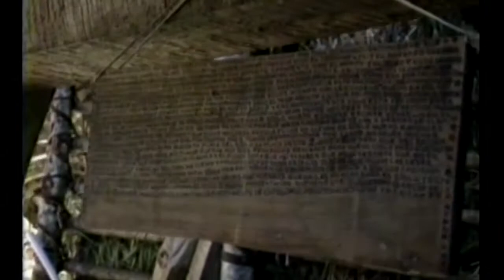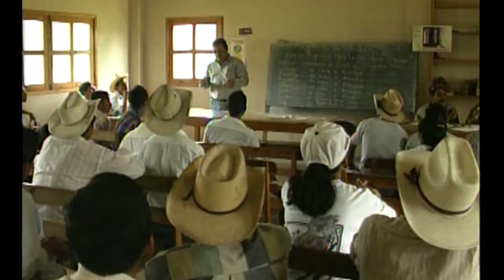Los Mayas Ayer y hoy Chorti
Documental sobre el Pueblo Maya - Chortí de Copan donde trabajé como Camarógrafo